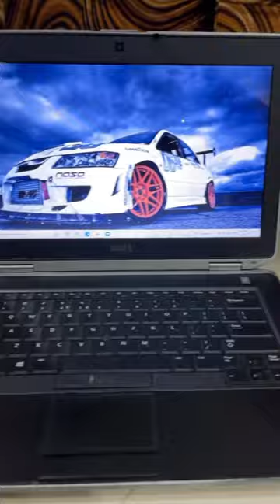Refurbished Branded Laptops | Used Laptops Mumbai